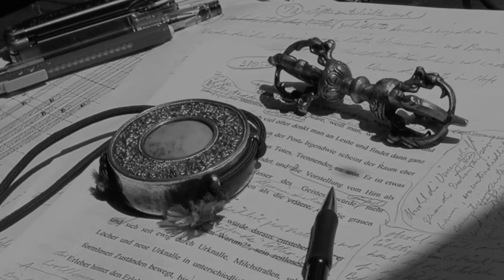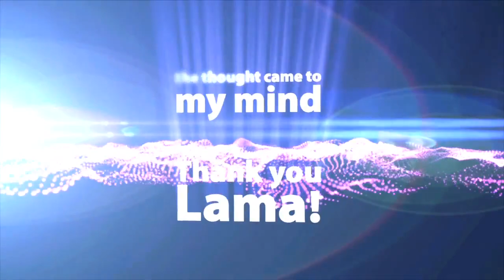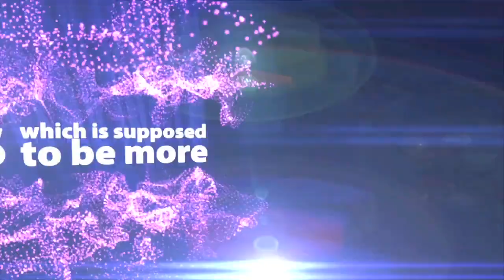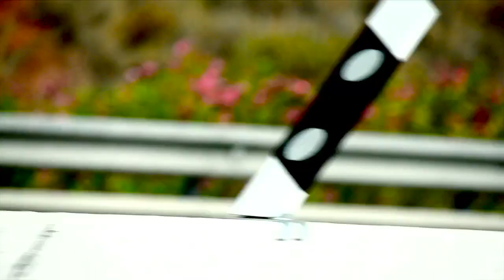Фильм "Передача" (рус.суб.)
«Передача» — фильм о развитии Карма Кагью на Западе, о передаче в Алмазном пути и деятельности Ламы Оле Нидала. Впечатления и рассказы учеников Ламы, кадры повседневной рабочей активности Оле, исторические материалы — видеоповествование о буддизме в современном мире по-настоящему современно и динамично.

Автор: Пол Илленсер